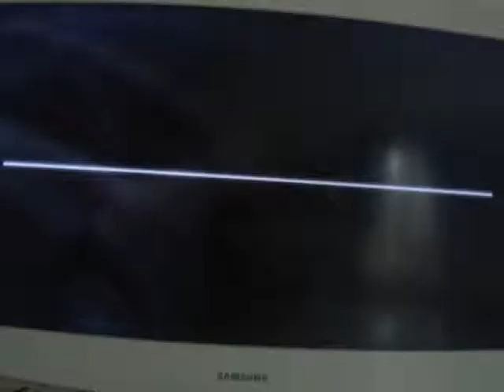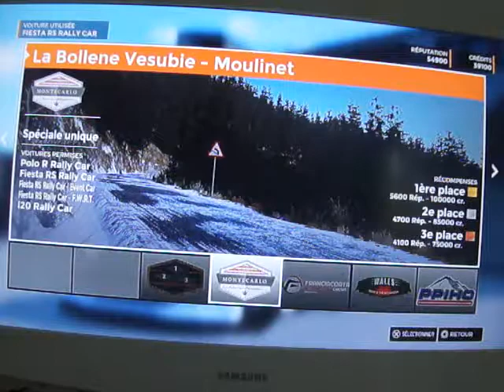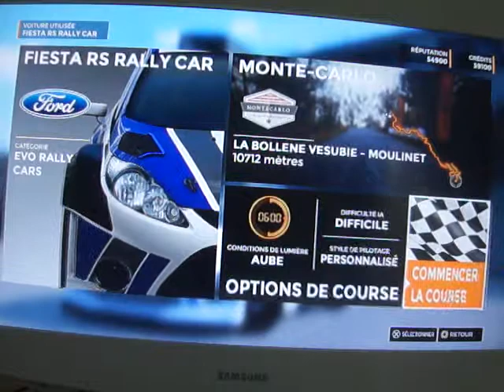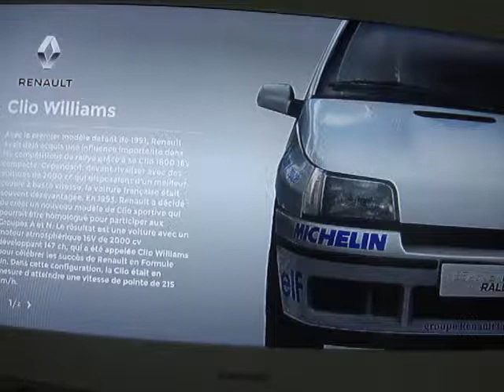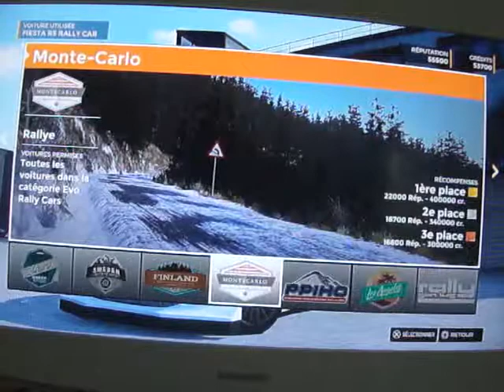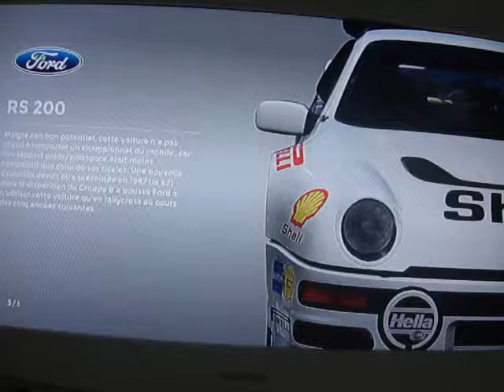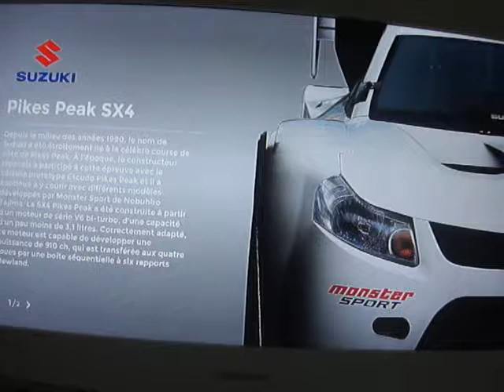Sébastein Loeb Rally Evo PS4 #5 : place à la WRC !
Une prise en main (un peu) difficile...